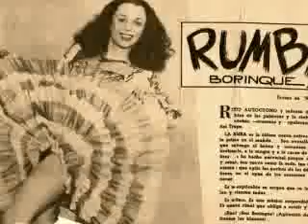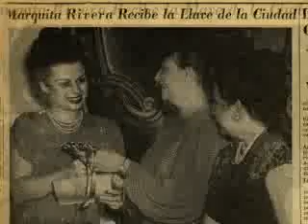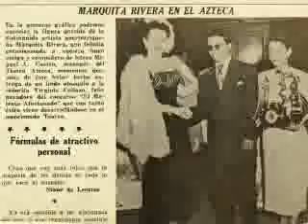MARQUITA RIVERA Tribute - "La Flor de Borinquen"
Video tribute in honor of first actress from Puerto Rico to be featured in a major Hollywood movie "Road to Rio" with Bob Hope and Bing Crosby.

Marquita Rivera was honored with the key to her homeland for her achievements in Hollywood and Mexico.

Included are photos of Marquita Rivera with David Silva, Miguelito Valdez, Fernando Soler, Noro Morales, Bob Hope and Bing crosby.